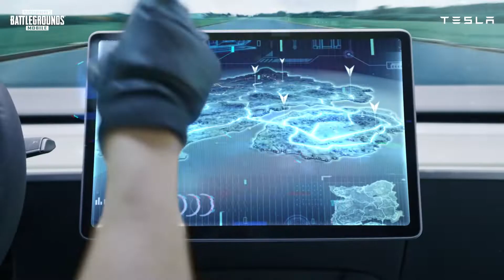Bạn Đã Sẵn Sàng Vượt Mọi Vòng Bo Cùng Tesla Chưa? | PUBG MOBILE VN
Hãy vào PUBG MOBILE ngay và sở hữu skin xe Tesla tại vòng xoay Tesla Drift từ ngày 10/7 đến 11/08

PUBG MOBILE VN OFFICIAL là kênh Youtube chính thức của game PUBG Mobile tại thị trường Việt Nam. Cập nhật tất cả các thông tin liên quan đến game, đồng thời là đơn vị duy nhất giữ bản quyền sản xuất toàn bộ nội dung game và giải đấu PUBG Mobile tại Việt Nam.